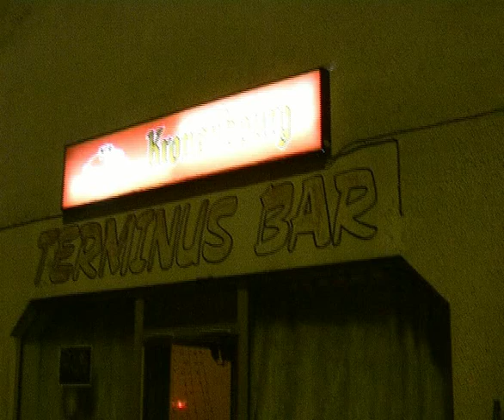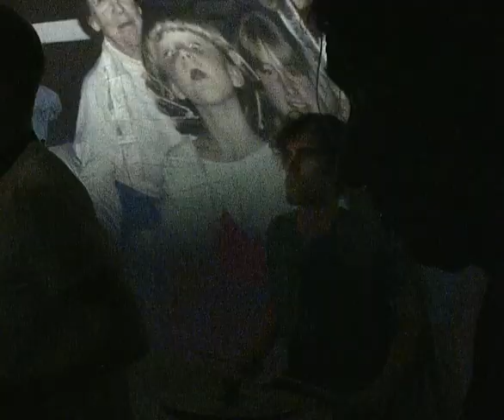MONOCRIX ARKHESTRA (001) / 2011 - Rennes / Terminus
début du concert à 4'12'' / Arnaud BENOIST(batterie), Johann MAZE (batterie), Patrice GRENTE (électroniques), Sebastien LEMONON aka DJ URINE (tourne disques, électroniques), Nicolas PAULE (saxophone), Cedric THIMON (saxophone) et Alexis DULAC (voix, direction approximative)